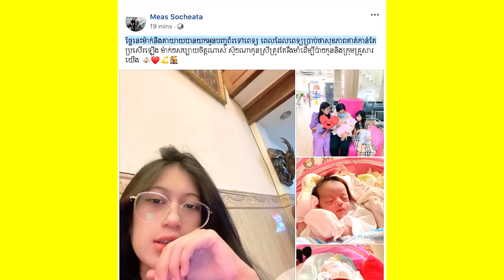ប្រពន្ធ លោកសុវណ្ណរិទ្ធី បានបង្ហោះសារសប្បាយចិត្តខ្លាំង ក្រោយយកកូនទៅពេទ្យលទ្ធផលបង្ហាញថា...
សូមអធ្យាស្រ័យ

ចំពោះការមិនបានតប ខំមិនបានគ្រប់គ្នា

Ms Socheata